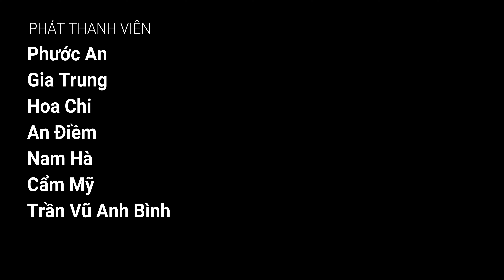Người Đàn Bà Trên Tỉnh Lộ 7 - Hoàng Thị Cỏ Mây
Patriotic Youth News
Facebook & News Today
Chuyên Mục : Nét Gia Phong
Người Đàn Bà Trên Tỉnh Lộ 7
tác Giả : Hoàng Thị Cỏ Mây
Giọng Đọc ; TVAB
Nhạc : TVAB
Mix : Patriotic Youth